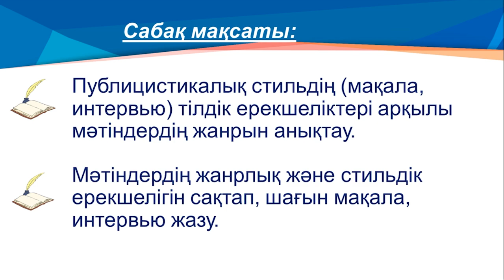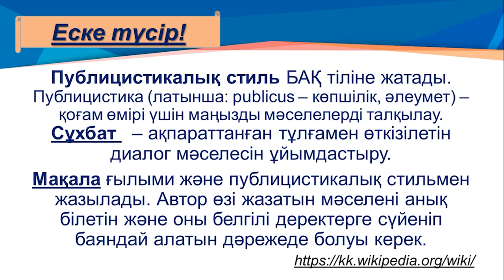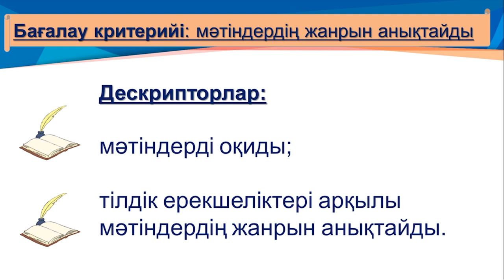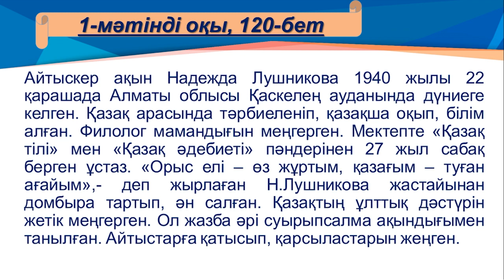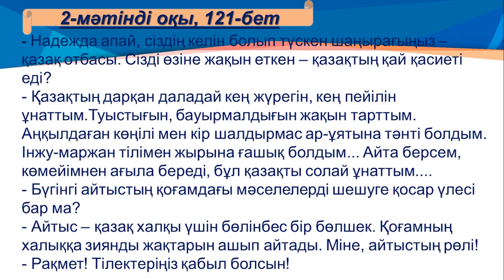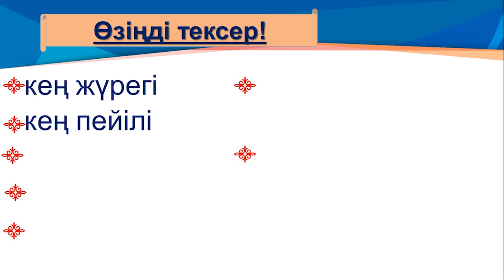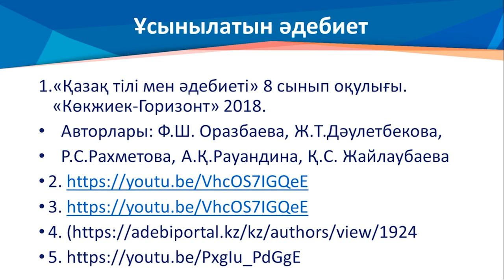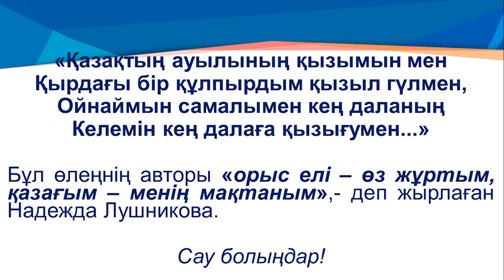ІV четверть, қазақ тілі мен әдебиеті, 8 класс, Қазақтың тіліне ғашық болдым